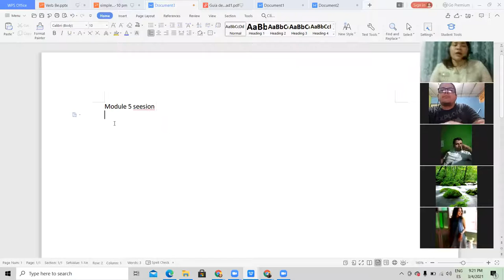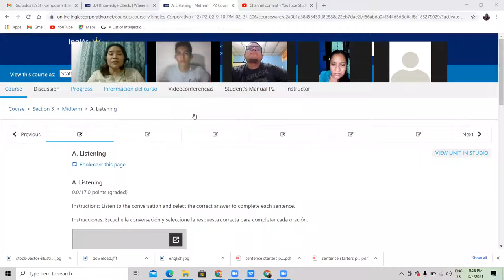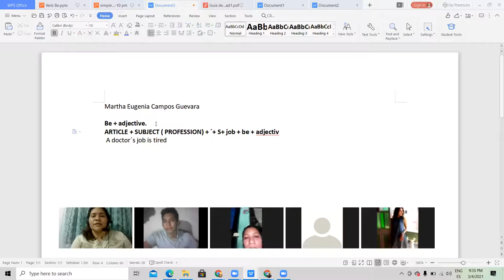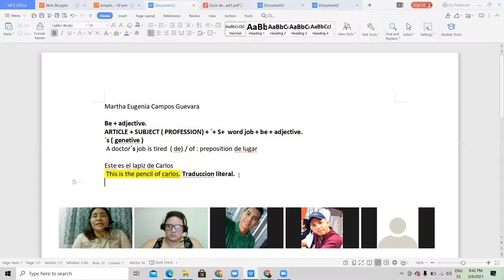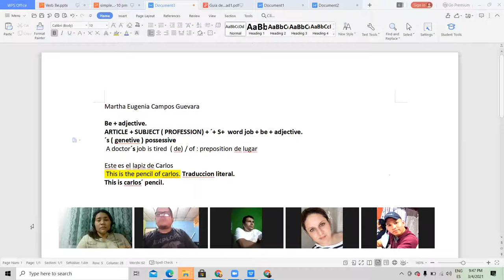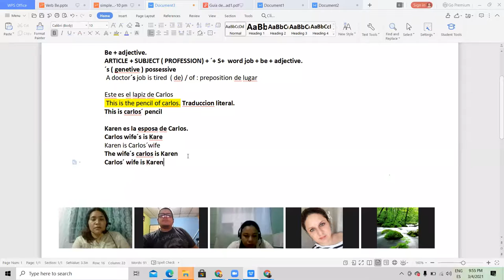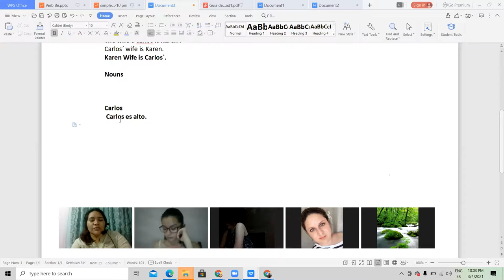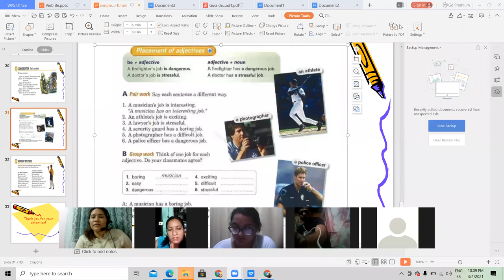Ingles Corporativo-What do you do Day 7